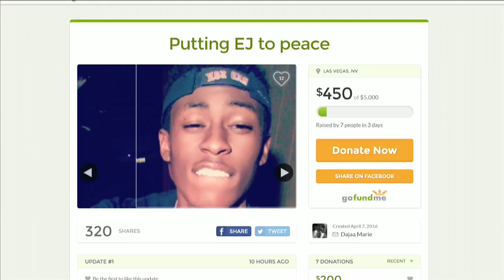Sister: brother killed trying to protect me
17-year-old Ethan Walker was shot and killed early Thursday morning.  Mahsa Saeidi reports.